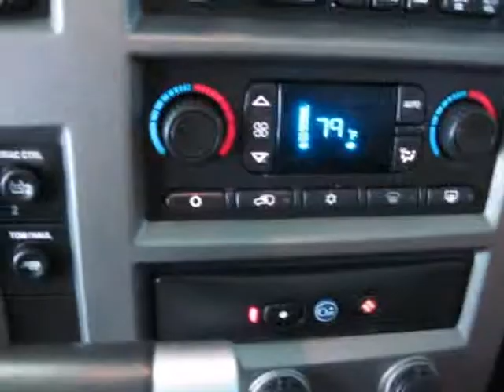2003 Hummer H2 3/4 Ton S3774